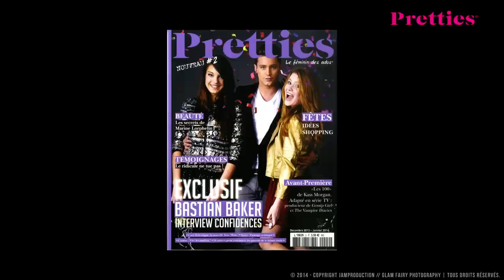GLAM FAIRY PHOTOGRAPHY : Backstage Shooting Photo pour Pretties® Magazine #2 avec Bastian Baker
Backstage Shooting Studio Mode WINTER TIME et XMAS PARTY
Magazine Pretties® 2 :: Le 1er féminin généraliste pour les adolescentes !
Photographie : Glam Fairy Photography
Vidéo réalisé par Jam Production International
Matériel utilisé :
Sangle Blackrapid
Boitîer Canon EOS 7D
Boîtier Canon EOS 5D Mark II
Objectif Canon 50 mm f/1.2 L USM
Objectif Canon 16-35 mm f/2.8 L USM II
Objectif Canon 70-200 mm f/2,8L IS USM II
Objectif Canon 24 /105 mm f/4.0 L IS USM
Objectif Carl Zeiss 50 mm f/1.4 ZE
Objectif Carl Zeiss 35 mm Distagon f/1,4 ZE
Télécommande Profoto Air Remote TTL-C
Boite à lumière Profoto Softbox 30 x 180 cm Argent
Photo editing :
Apprendre Lightroom
Réalisation : Sandra Szaja
Guest Star : Bastian Baker
Maquillage : Lorrie Make Up

Stylisme : Aurélie Avare

Showtek ft. We Are Loud & Sonny Wilson - Booyah
Bruno Mars - Treasure ( Audien Remix )

Mona & Nina, les 2 charmantes modèles choisies pour le Pretties® 2